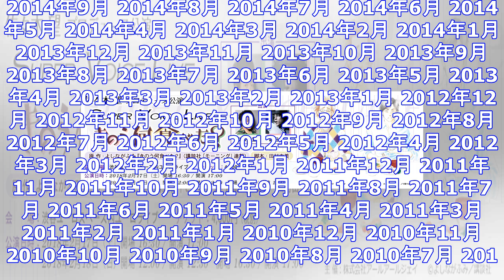『きのう何食べた？』佐々木望×森田成一で朗読ライブ・脚本は田村由美 ｜ ガジェット通信 getnews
DATE:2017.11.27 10:55 おたくま経済新聞 ガジェット通信 GetNewsを≫ @getnewsfeedさんをフォロー 　よしながふみさんのコミック『きのう何食べた？』が、佐々木望さ...